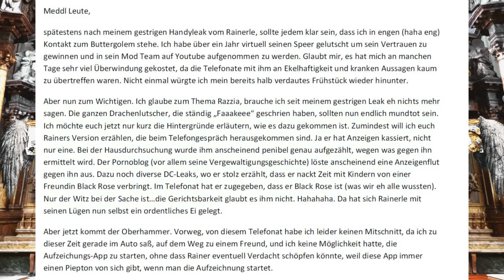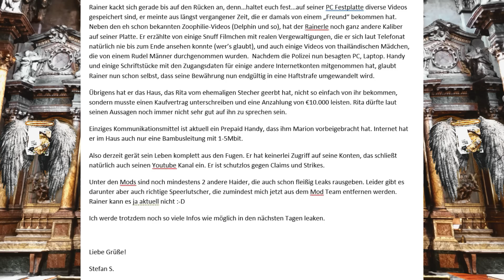Das könnte Knast bedeuten! - Leak zur Razzia und ekelhaften, verbotenen Videos!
Meine lieben Freunde des heiligen Ofenkäses,
wenn man denkt Rainer kann nicht tiefer sinken.